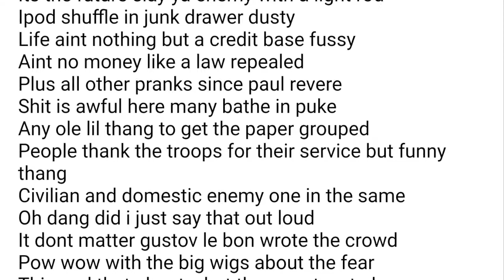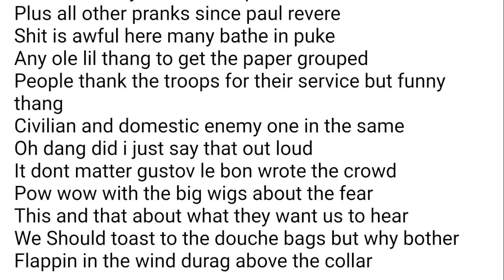its the future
why bother tho my dear